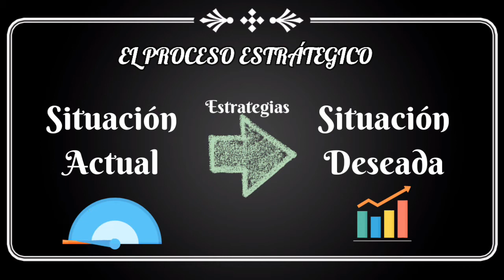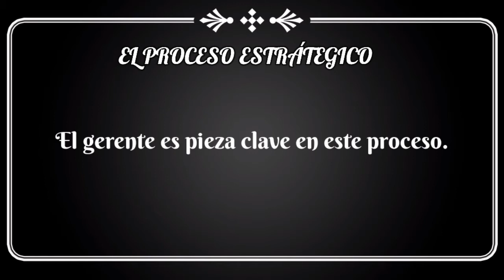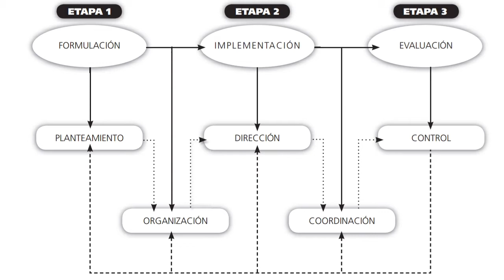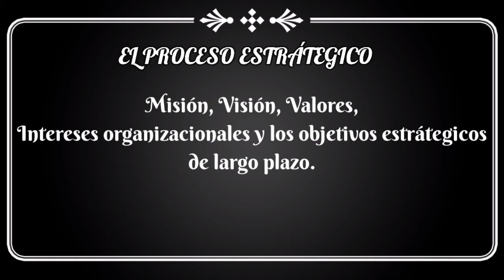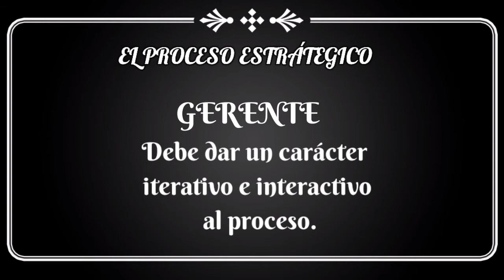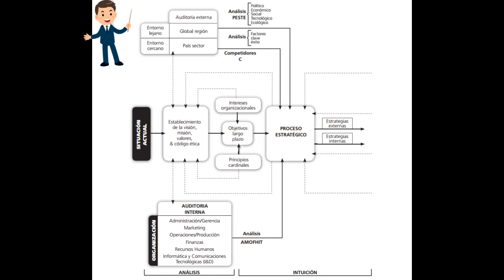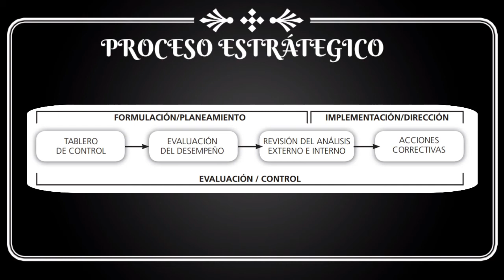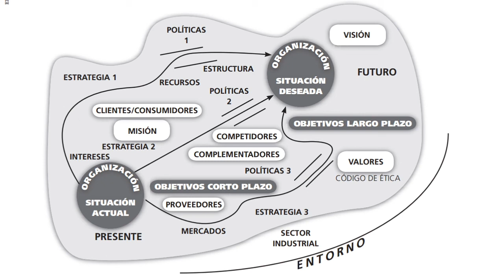✅🛑 PROCESO ESTRATÉGICO - Explicación paso a paso 🎯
SI NECESITAS AYUDA CON ALGÚN TRABAJO DEL ÁREA ADMINISTRATIVA, PUEDES COMUNICARTE A ALGUNA DE MIS LÍNEAS DE CONTACTO AQUÍ ABAJO, Y ACORDAMOS.

🛑🛑 Redes para contacto y Asesoría 🛑🛑